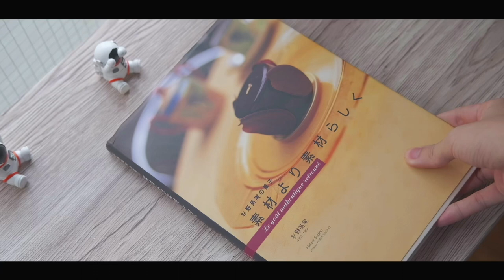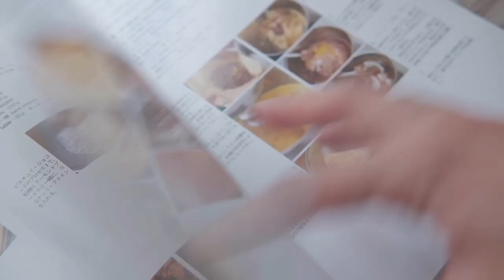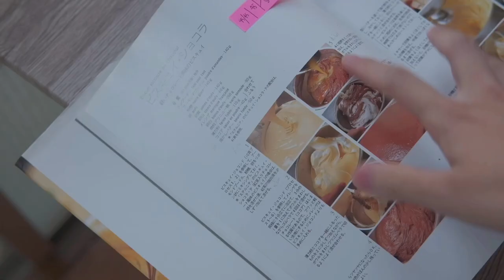Bánh Biscuit Joconde au Chocolate/ Bánh bông lan hạnh nhân chocolate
Hôm nay thì mình sẽ bắt đầu làm công thức đầu tiên trong cuốn sách mà hôm trước mình giới thiệu. Chiếc bánh hôm nay chúng ta làm là Ambroisie, một cái bánh vô vô cùng lằng nhằng với vô cùng nhiều công đoạn. Xong nguyên liệu còn đắt, xong tốn trứng nữa :) tiếc trứng vc :(
Vì làm cái bánh này rất dài, mà mình thì lười, thế nên mình sẽ chia ra làm 2 video nha. Trong video lần này thì mình sẽ làm phần đế bánh trước. Công thức ngày hôm nay đòi hỏi 2 loại cốt bánh, một là cốt bánh hạt dẻ cười pistachio (mà mình thay thế bằng đậu phộng peanut vì lí do kinh tế) và một cốt bánh socola hạnh nhân. Thực lòng mà nói thì mình nghĩ mọi người chỉ cần làm cốt bánh chocolate là đủ rồi, ngon hơn. Còn bánh đậu phộng chỉ là lạ hơn thui:)) Ăn cũng ngon, mà hơi đặc và bánh bị tươm dầu khá nhiều, nên bị hơi bứ. Bánh chocolate thì perfect luôn, ngon mà đậm vị cực cực kì!!

Công thức:
/Cốt bánh đậu phộng Biscuit aux Peanut
-85gr bơ lạc
-1 trứng
-1 lòng đỏ trứng
-30gr đường
-55gr lòng trắng trứng (tầm 1 quả rưỡi)
-30gr bột ngô
-15gr bơ đun chảy
 Nướng bánh trong 230 độ C trong vòng 6-8 phút.

/Cốt bánh socola Biscuit Joconde au Chocolate
-45gr bột hạnh nhân
-45gr đường
-1 lòng đỏ trứng
-1 quả trứng
-80gr lòng trắng trứng (tầm 2 quả chăng)
-30gr đường
-35gr bột mì số 8
-15gr bột cacao
-15gr bơ đun chảy
Nướng bánh ở nhiệt độ 230 độ C trong vòng 6-8 phút.

Nếu mọi người chưa có dụng cụ làm bánh, thì có thể tham khảo thêm link ở bên dưới nha (tui được một chút lợi nhuận nhỏ từ mỗi đơn hàng, mà mọi người không phải trả thêm phí gì cả, nên an tâm nha)
Dụng cụ làm bánh PHẢI có
-Máy đánh trứng (siêu thích luôn, mạnh ngang máy bên nhật của mình)

© Bản quyền thuộc về Nam Có Ích
© Copyright by Nam Có Ích ☞ Do not Reup»

Chúc mọi người sẽ thành công!!!